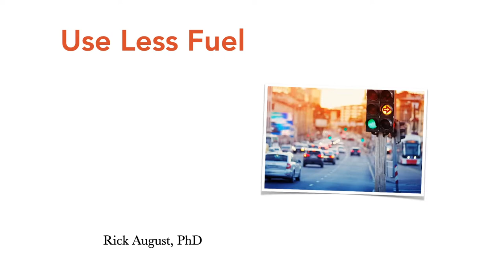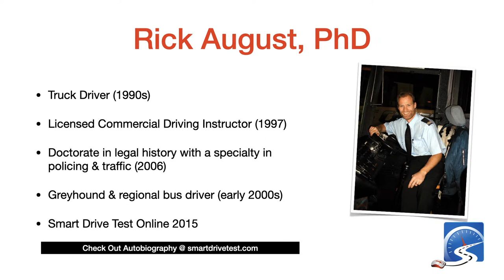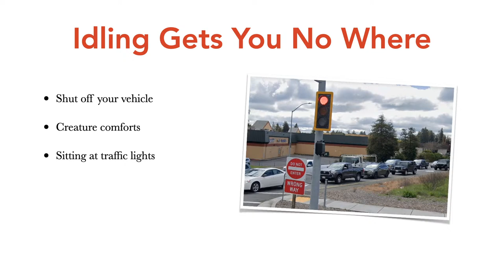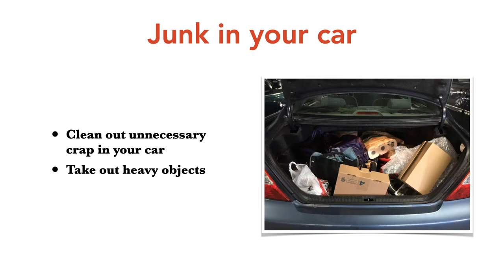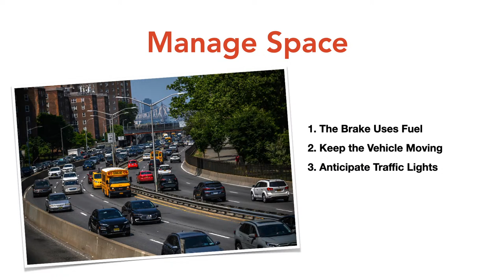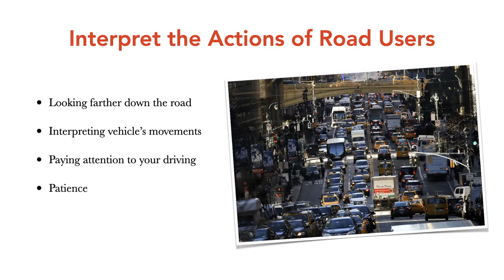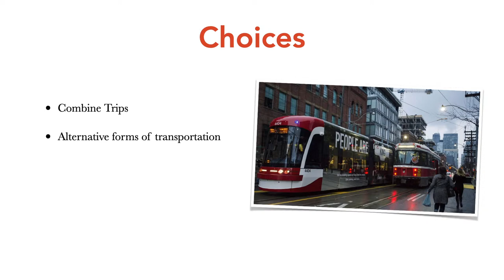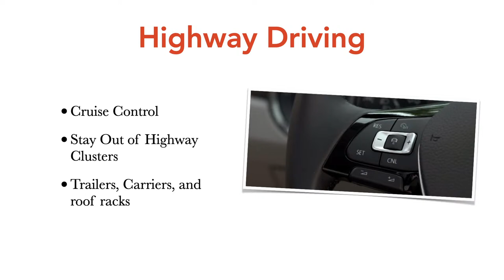How to Use Less Gas When Driving Your Vehicle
With fuel prices being crazy high right now, we're all looking to get a few more miles out of our tank of fuel. SET REMINDER Tune in to learn how to get your driver's license, become a safer, smarter driver, or start a career as a truck or bus driver.

The biggest thief of your fuel is the brake pedal. If you can use the brake pedal less, you'll get better fuel economy. How do you do that you ask? You have to maintain space around your vehicle and keep it moving. Time the traffic lights so you don't stop the car. Getting the car going from a dead stop is when it used the most fuel. In other words, city driving is going to cost you the most amount in fuel.